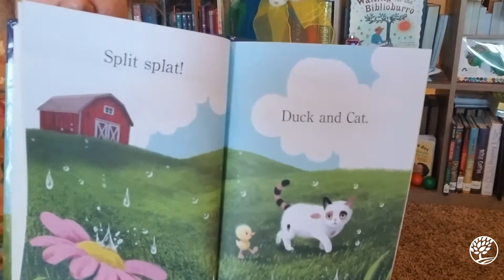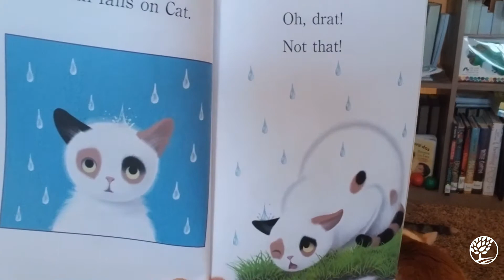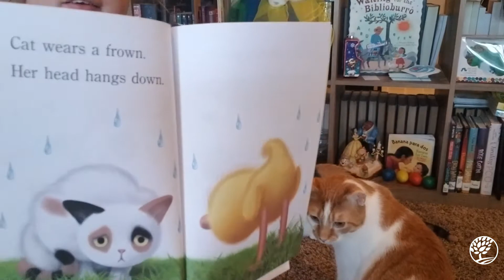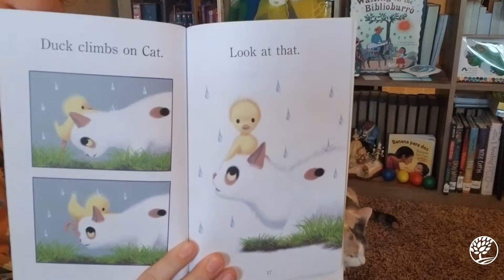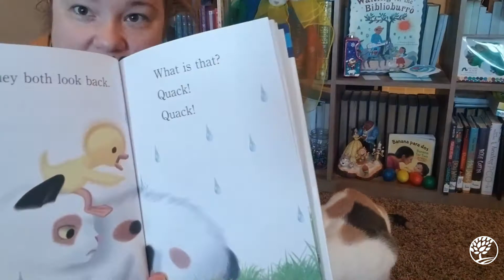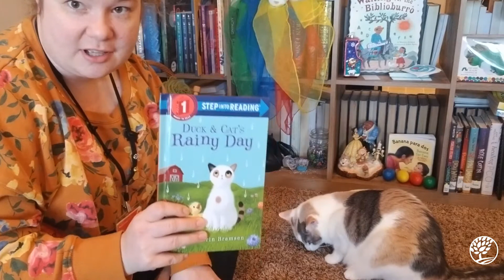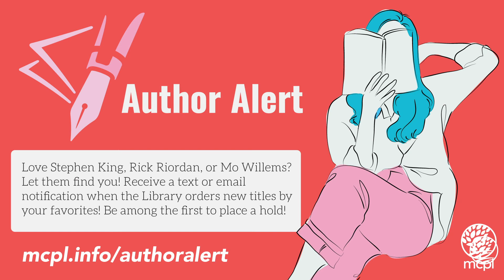Read to Gaston & Eliza Mae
Learn about the importance of reading aloud to young children and help beginner readers find and practice reading books that build independent reading skills. Reading to an animal can help a reluctant, new, or struggling reader build confidence and self-esteem. Miss Amy will read a page from her favorite beginner reader to her cats, then invite your child to take their turn to read to the cats. If your would like to practice with "Duck & Cat’s Rainy Day" by Carin Bramsen, email Miss Amy at for the remaining pages. All ages welcome!

Please get permission from your parent or guardian before posting comments or sharing artwork, or before trying any crafts involving cooking, cutting, or hazardous materials.